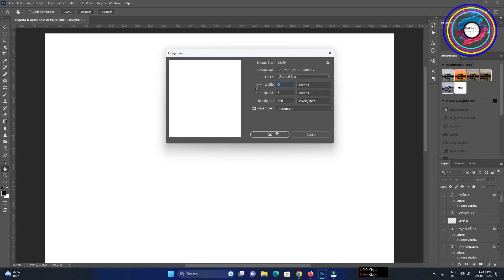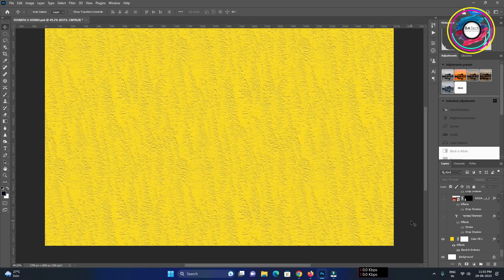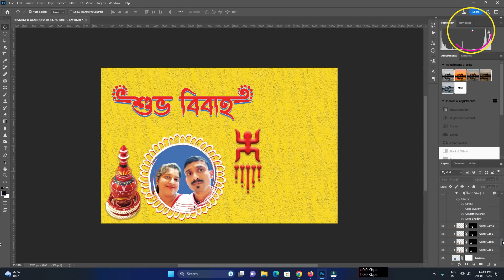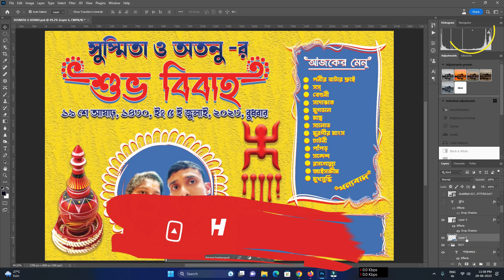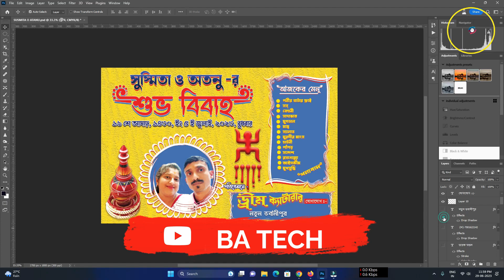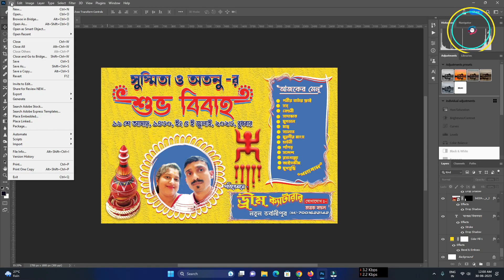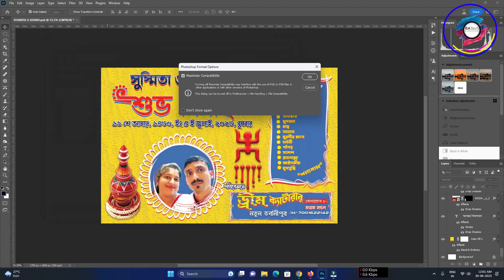NEW DESIGN MENU CARD MAKE WITH PHOTOSHOP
New design menu card created with Photoshop, watch and download free PSD file link in below

Fonts Use : Lipighor.com and STM